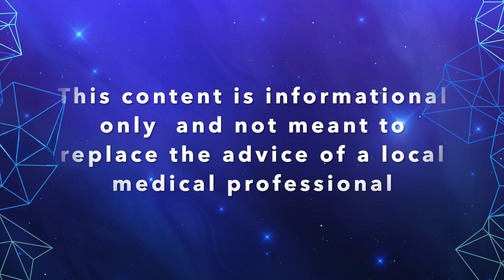Vitamin B6 Toxicity - DON'T Let This Happen to You!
💊 Many people with Parkinson’s Disease turn to vitamin and supplement regimens to support their health—but could some of these be doing more harm than good?

In this episode, we uncover the lesser-known risks of vitamin B6 (pyridoxine) toxicity, particularly in those taking high-dose B-complex supplements or energy drinks. While B6 is essential for nerve and brain function, too much—especially in supplement form—can lead to neuropathy symptoms that may mimic or worsen Parkinson’s-related issues like numbness, balance problems, and fatigue.

We’ll also explore:

-What B6 toxicity looks like and how it’s diagnosed

-The role of the MTHFR gene mutation and why it may make some individuals more sensitive to B6

-How to recognize signs of over-supplementation, even at doses below the so-called “safe” upper limit

-Safer alternatives and how to approach supplementation with confidence

If you or a loved one with Parkinson’s is using supplements as part of your wellness routine, this episode offers crucial insight to help you make informed choices.